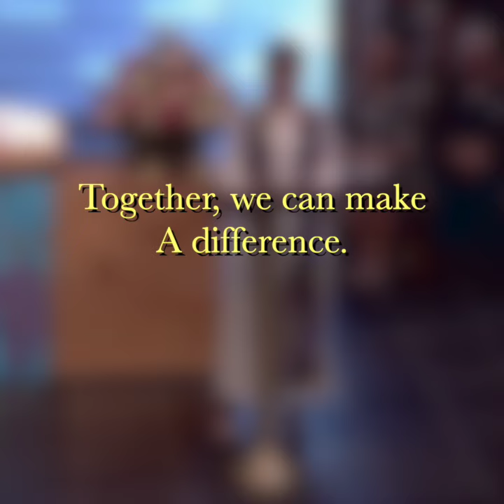Together We Can Make a Difference - Sermon: The Power of Collective Compassion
Is there an answer to ending homelessness and achieving affordable housing?  In her sermon “The Power of Collective Compassion,” Rev. Dr. Jenny Shultz-Thomas calls for a collective response to create a more just and compassionate society.  Together we can make a difference.

To learn more about Countryside Community Church, you are invited to check out our church web You can also check us out on our Facebook

What we believe:  We are an inclusive, open and affirming family of faith, welcoming all to God’s table of love and acceptance. We are diverse, yet united by Christ’s example. We care for one another, support one another and challenge one another to become all that God creates us to be. We work together to nurture our community and to promote peace, equality,  and justice in our conflicted world.

Thank you for your generosity!

Dan Loven-Crum
Director of Administration and Communication

Address
13130 Faith Plaza

Sunday Service Times:
Live streaming and In-person services are at 9am and 11am every Sunday.